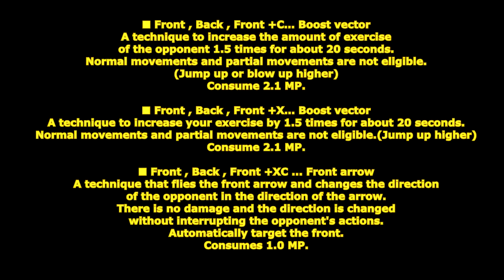[ GetampedX ] Acc Review - Vector Grab